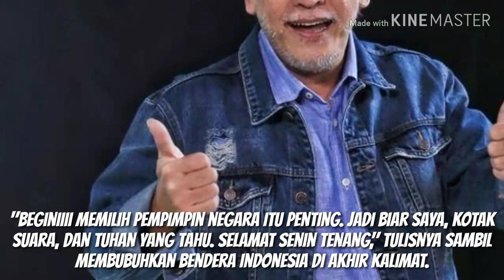Ternyata Ini Pemimpin Pilihan Iwan Fals, No. 02 PRABOWO???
iwanfals prabowopresiden Ternyata Ini Pemimpin Pilihan Iwan Fals, No. 02 PRABOWO???
Iwan Fals belum lama ini mengganti nama akun Twitter-nya menjadi angka misterius. Diketahui, angka tersebut menunjukkan tanggal 15 April 2019.

Di tweetnya kala itu, Iwan Fals mengaku akan mengumumkan siapa capres pilihannya di Pilpres 2019 kali ini. Dan akhirnya, sang musisi pun mengungkapnya.

H-0... Ini pemimpinku," kicaunya.

Bukannya mengunggah foto salah satu dari kedua capres, Iwan Fals malah mengunggah foto dirinya dengan istri. Di tweet selanjutnya, sang musisi pun memberikan penjelasan.

"Beginiiii memilih pempimpin negara itu penting. Jadi biar saya, kotak suara, dan Tuhan yang tahu. Selamat Senin tenang," tulisnya sambil membubuhkan bendera Indonesia di akhir kalimat.

Tentunya, tweet Iwan Fals tersebut langsung mendapatkan perhatian dari follower. Banyak yang memuji keputusan Iwan Fals.

"Mantuul bang.. bahagia selalu.. dan bersyukur tolong orang yang tak mampu," tulis salah satu netizen.

"Masya Allah. May Allah bless you both always," tambah lainnya.